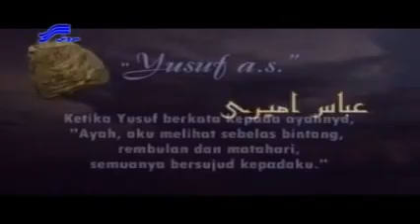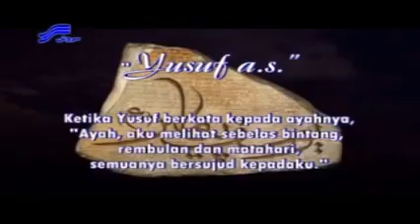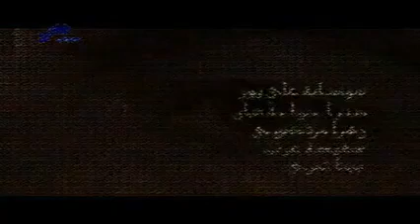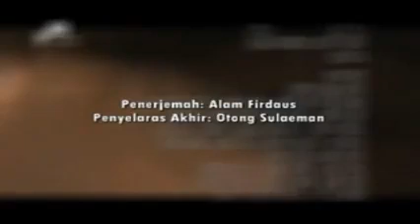Film Nabi Yusuf AS Episode 20- Bahasa Indonesia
Nabi yusuf pun diangkat menjadi konsultan agung kerjaaan mesir dan ia pun menjadikan tema teman semua mantan tahananya untuk membantu  tugas kenegaraan. sementara pihak kuil dan antek antek kuil amun terus berusaha mengahasut rakyat dan membuat tipu muslihat untuk menyingkirkan nabi yusuf as.